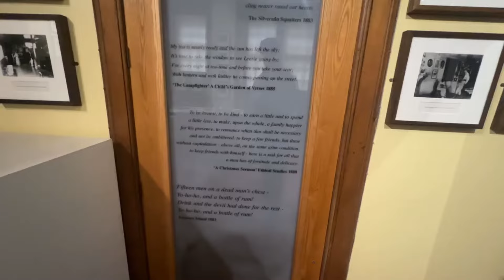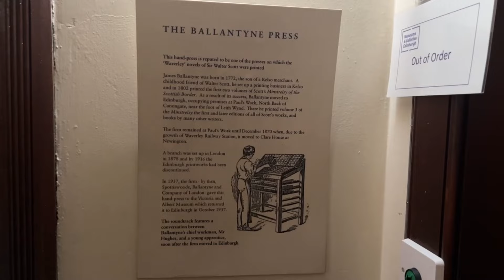The Writers' Museum in Edinburgh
The Writers' Museum
Museum in Edinburgh, Scotland
Welcome to The Writers' Museum in Edinburgh, a haven for book lovers and literature enthusiasts alike! Join us on a captivating journey through the heart of Scotland's capital city as we explore this hidden gem dedicated to the literary giants of the past.

Nestled in the heart of Edinburgh's historic Old Town, The Writers' Museum is a tribute to the creative minds that have shaped the world of literature. This charming museum celebrates the lives and works of three of Scotland's most renowned writers: Robert Burns, Sir Walter Scott, and Robert Louis Stevenson.

In this video, we'll take you on a virtual tour of The Writers' Museum, showcasing its rich collection of manuscripts, personal belongings, and rare artifacts that provide a glimpse into the lives of these literary legends. Discover the handwritten verses of Robert Burns, the epic tales of Sir Walter Scott, and the adventurous spirit of Robert Louis Stevenson.

Explore the meticulously preserved interiors that transport you back in time, allowing you to immerse yourself in the ambiance that inspired these writers. Walk in the footsteps of these literary greats and gain insight into their creative processes, inspirations, and the impact of their work on the world of literature.

Whether you're a die-hard fan of Scottish literature or simply a curious traveler, The Writers' Museum offers a unique opportunity to connect with the spirit of these iconic authors. Be inspired by their enduring words, stories, and legacies that continue to resonate with readers from all around the globe.

Join us on this virtual tour as we delve into the literary treasures and captivating stories that make The Writers' Museum a must-visit destination for anyone with a love for the written word. Edinburgh's literary history is waiting for you to discover at The Writers' Museum!
Follow for More Exciting Stuffs